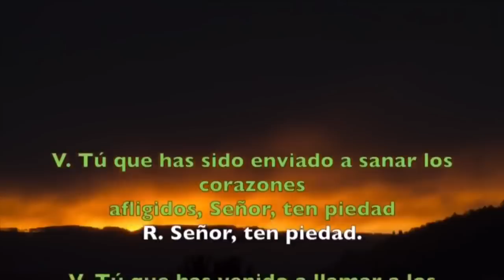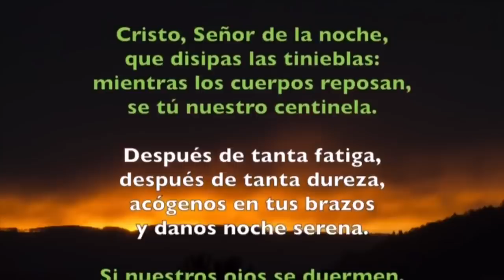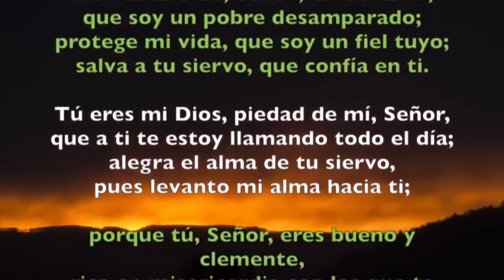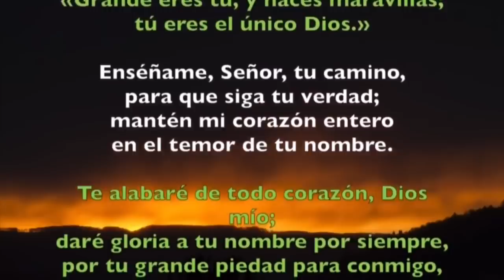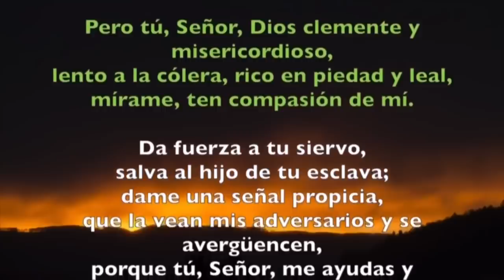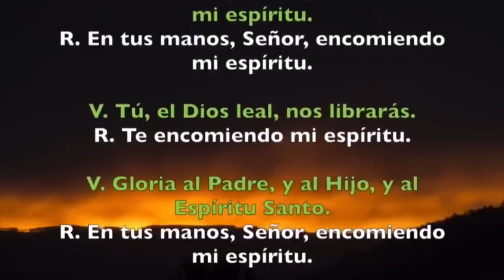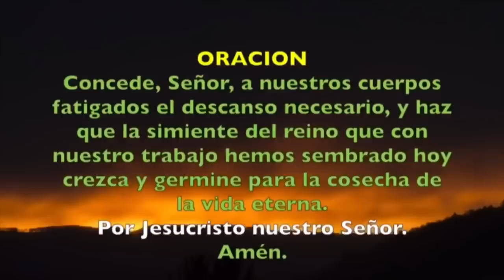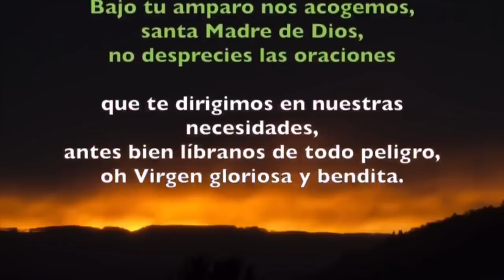Oración de la noche (Completas) LUNES 16 DE SEPTIEMBRE 2019 | Padre Sam | Producción Crisol